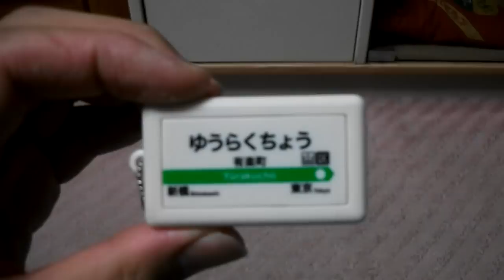2012年1月28日分鉄道撮影Part3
3作目（ラスト）は、池袋駅湘南新宿ラインホームでの撮影の模様をお届けします